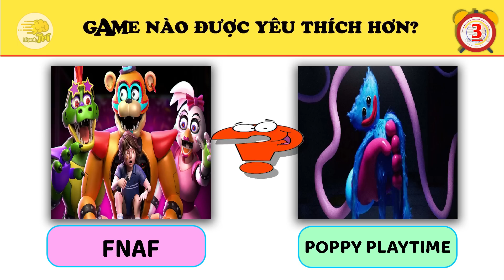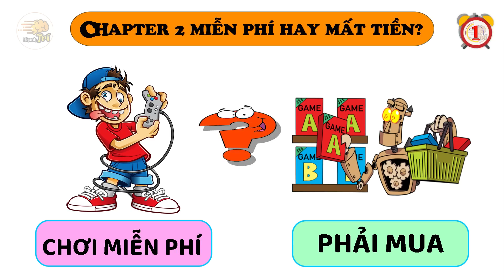15 Câu Đố Phân Tích Game Poppy Playtime P2 Chỉ Người Tư Duy Sáng Tạo Và IQ Cao Mới Biết | Nhanh Trí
Nhanh trí chào các bạn :
15 Câu Đố Phân Tích Game Poppy Playtime P2 Chỉ Người Tư Duy Sáng Tạo Và IQ Cao Mới Biết | Nhanh Trí

1/ Câu hỏi đầu tiên là câu hỏi siêu dễ nhưng fan mềm thì không trả lời được đâu hehe! theo bạn poppy play time chapter 2 ra mắt chính thức vào ngày nào vừa qua?
2/ rồi ngày phát hành đã có bắt đầu vào game!! Bạn phải thực sự chuẩn bị tinh thần dũng cảm và cái đầu suy đoán tỉnh táo đấy nhé!! Nơi chúng ta đứng khi bắt đầu vào game phần 2 là căn phòng nào, căn phòng hoa giải thoát poppy hay căn phòng băng chuyền?
3/ chưa có gì đáng sợ đâu nhưng cảm giác lạnh sống lưng đang bủa vây bạn, trí tò mò đang trỗi dậy phải không? tiếp tục hành trình nha!
Câu hỏi số 3: khi từ căn phòng đó đi ra chúng ta sẽ gặp hình ảnh của nhân vật nào trên tường đầu tiên?
4/ tiếp đến là những hé lộ hoành tráng về các điểm nổi bật của poppy play time chapter 2,những sự thật hiện hữu nhưng rất hiếm người để ý làm bạn bất ngờ đấy nha
Điạ điểm nổi bật mà người chơi phải đi qua trong chapter 2 này là trạm xe lửa hay căn phòng bông hoa?
5/ câu hỏi tiếp theo! Khi vào khu game station, bạn sẽ thấy 1 cánh cửa có bàn tay màu đỏ!! Nhưng khi mở thì có cái dây quái gì chắn đường đây?
6/ thôi bây giờ vấn đề này vẫn chưa đáng quan tâm lắm, phải đi tới nơi có bàn tay màu xanh lá để tăng sức mạnh đã!! Bàn tay đó ở khu game station này– nhưng đố các bạn chúng ta phải làm gì để có được bàn tay xanh lá ấy?
7/ mà 1 cái là đủ rồi!! nghe nói đi tiếp là gặp đồ chơi mới cực kỳ thót tim đấy!! bạn cần thực sự dũng cảm và phản xạ nhạy bén đấy nhé!!
Ta da….tới nơi rồi, theo bạn nhân vật mới này có tên là gì?
8/ ấy..đừng sợ, đâu có đó thịt chó có mắm tôm!! những game thủ chân chính, vừa thông minh lại còn nhanh trí có cách cứu bạn đây! khi mommy long legs và bunzo bunny muốn chơi khăm bạn, những cái nút này sẽ hiện ra, ấn 1 nút bạn sẽ sống, đó là nút nào?
9/ câu hỏi tiếp theo ,cần khả năng tư duy suy luận rất là logic đấy nhé!
Khi so sánh 2 game FNAF và game poppy play time này thì bạn cho rằng game nào được yêu thích hơn?
10/nhìn vào hình này ai cũng biết đây là anh Cris phan – vua tấu hài game!! Nhưng nó lạ lắm…bạn đoán ra đây là ảnh trong video nào không?
11/ câu hỏi tiếp theo được vô cùng đông đảo bạn yêu cầu và quan tâm!, chơi game poppy playtime phần 2 miễn phí hay là phải mua mất tiền?
12/ câu 12: nghe đồn phải chơi poppy playtime chapter 1 rồi thì mới chơi poppy playtime chapter 2 được, có thật không các bạn nhỉ?
13/ tiếp theo là giả thuyết không tưởng các bạn ơi!!
các game thủ tin rằng Mommy Long Legs sẽ không phải là kẻ địch thực sự trong Chương 2 này, bạn dự đoán đó là ai khác k?
vẫn là huggy wuggy hay là Bron?
14/ tuy thế NGoài bron ra những cái tên sáng giá trong làng quái vật trong nhà máy playtime phải kể đến cái tên nào sau đây nữa?
15/ câu hỏi trùm cuối siêu bất ngờ, sững sờ! bạn cần tinh tường lắm mới dành chiến thắng nhé
ta da….thử thách tinh mắt đây! game thủ giỏi vượt qua trong 3s còn bạn?

00:00 - mở đầu
00:08 - game ra mắt ngày nào?
00:44 - nơi bắt đầu là ở đâu?
01:12 - người chơi sẽ gặp hình ảnh của ai?
01:55 - địa điểm nổi bật phải đi qua?
 02:26 - cái gì đang chặn bàn tay mở cửa?
03:08 - phải làm gì để lấy bàn tay xanh?
03:46 - nhân vật này tên là gì?
04:30 - ấn nút nào để sống sót?
05:09 - game nào được yêu thích hơn?
05:49 - ảnh này trong video nào?
06:30 - chapter 2 free hay mất tiền?
06:57 - có cần chơi p1 trước p2?
07:43 - ai là kẻ thù đích thực?
08:16 - cái tên nào cần lưu ý?
08:49 - tìm điểm khác biệt?